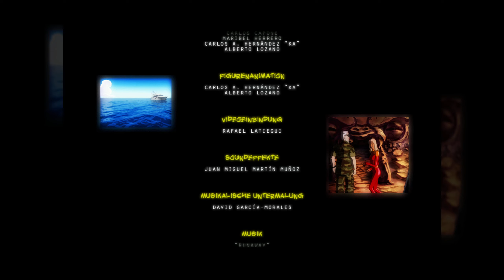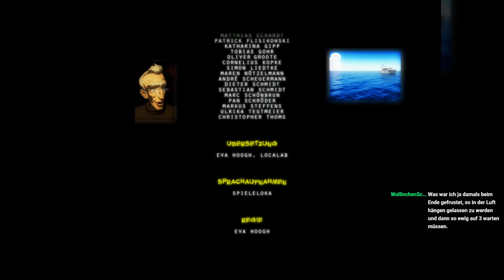26: Bloß nicht den Kopf verlieren (ENDE) 👩🏼 RUNAWAY 2 (Streamaufzeichnung)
26: Bloß nicht den Kopf verlieren (ENDE) 👩🏼 RUNAWAY 2 (Streamaufzeichnung)

► Microsoft: ...
► Origin: ...
► Web: ...

Reisen Sie mit Brian und Gina in einer verrückten Geschichte voller Überraschungen in alle Himmelsrichtungen. Piraten, Spione, Surfer, Soldaten und sogar Aliens sind mit von der Partie. Erleben Sie diese tolle Kombination, und genießen Sie den unvergesslichen Spielspaß!
Runaway, The Dream of the Turtle ist mit seinen liebenswerten Charakteren, jeder Menge Humor, kniffligen Rätseln und atemberaubenden Grafiken ein grandioses Meisterwerk.
Runaway, The Dream of the Turtle ist ein Abenteuerspiel, das echtes Spielvergnügen garantiert.

* Ein wundervoll produziertes Abenteuerspiel mit üppigen, humorvollen Szenarien und spannenden Rätseln.
* Hunderte von erkundbaren Orten.
* Über eine Stunde hervorragend animierter Sequenzen voll Ränkeschmiede, verzwickter Komplotte und zahlreicher komischer Momente.
* Hochwertiger Klang in Kinoqualität sowie ein äußerst mitreißender Original-Soundtrack mit Gesangs- und Instrumentalstücken.